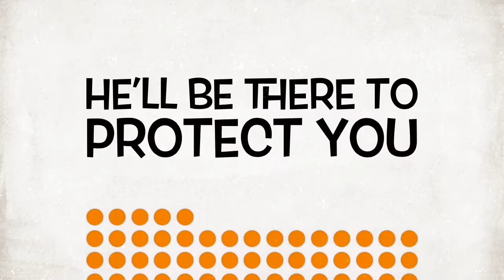Plotagon Kuldip and The Uncombed Cow iMovie trailer tutorial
visit/Plotagon.com